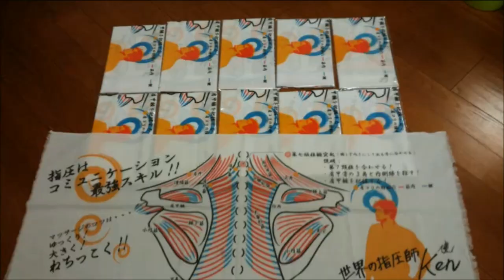【後部三角筋を頑張っているお兄さん】フリーマッサージプロジェクト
【Free Massage PROJECT】@Shibuya Jyapan

2018年も渋谷ハチ公前で肩もみを始めました！
ざっくりですがだいたい土曜日のお昼くらいにやっています。

ご指名のご予約などはLINE@をご利用ください。
検索は【@ebw6987h】@を忘れずに☆